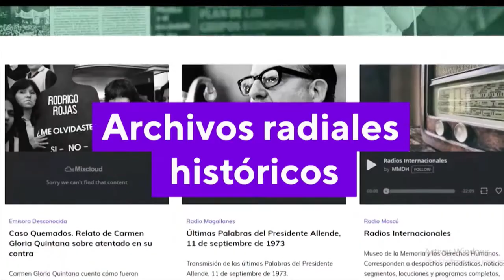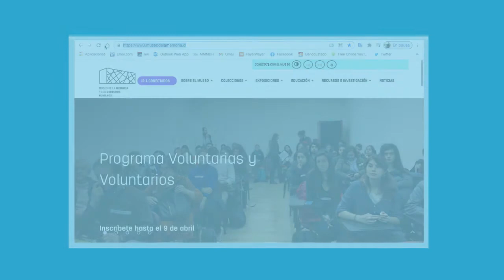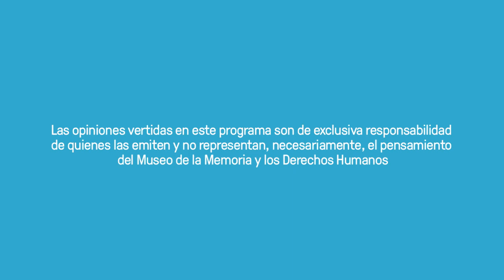Entrevista a Pablo Herrera y Florencia Doray, realizadores de Réquiem de Chile - Andrés Pérez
Hoy martes 11 de mayo del año 2021 a las 19 hrs. se presenta en el CINE DE COLECCIÓN online del Museo de la Memoria y los Derechos Humanos, el documental Réquiem de Chile - Andrés Pérez
A continuación compartimos la siguiente entrevista que realizó José Manuel Rodríguez, Encargado del Archivo Audiovisual del Área de Colecciones e Investigación a Pablo Herrera Aguirre (Realizador) y Florencia Doray Neyra (Asistente de Dirección)